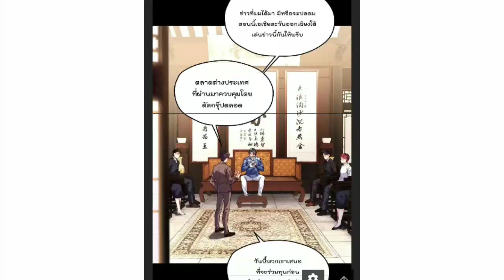[มัง​งะ​จีน​]​ จุติ​ราชัน​เซียน​สวรรค์​แห่ง​นคร​ ตอนที่​101-102